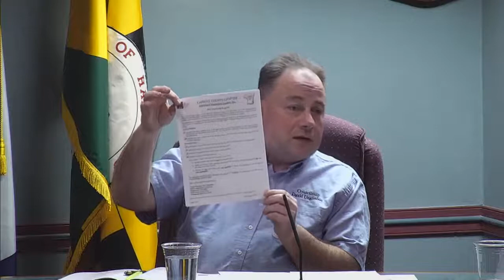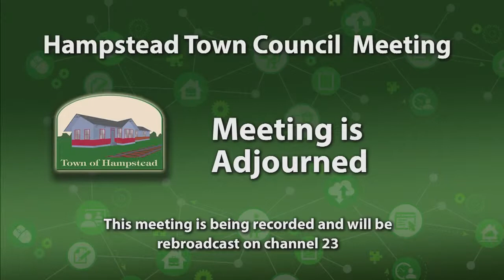Hampstead Town Council Meeting 4-12-2022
Watch coverage of the Hampstead Town Council meeting on Tuesday, April 12, 2022 at 7:30 p.m.